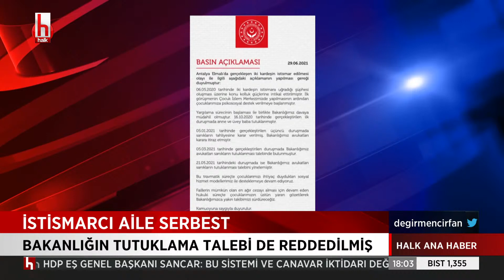İstismarcı aile serbest... Elmalı davasındaki karara tepkiler büyüyor...